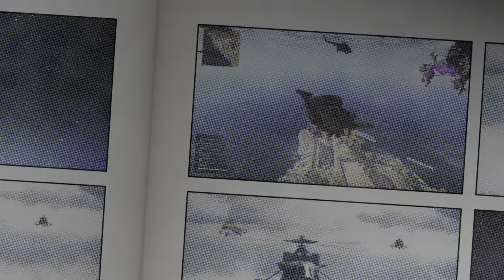Film - Savage - 2022_3_17_23_34_42*